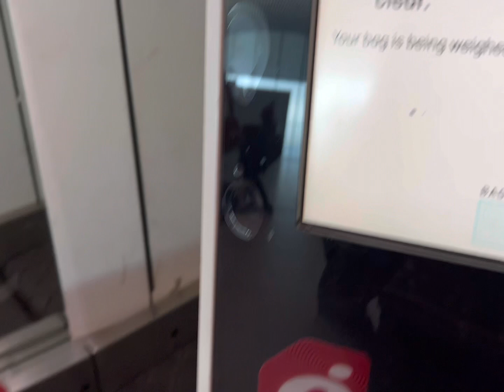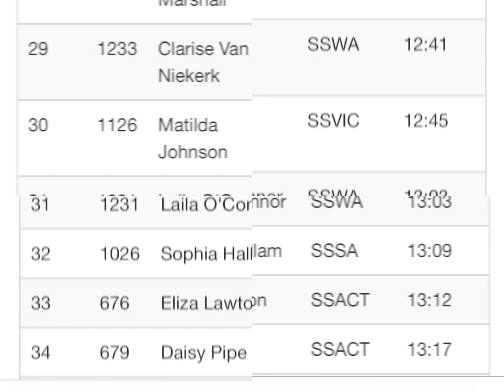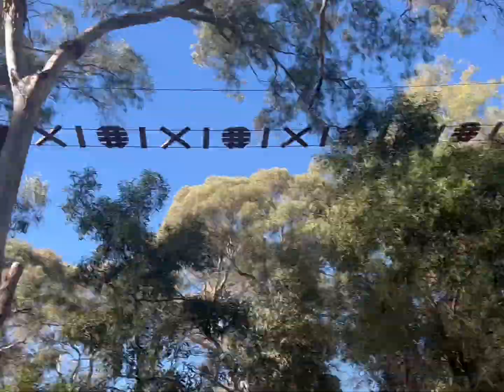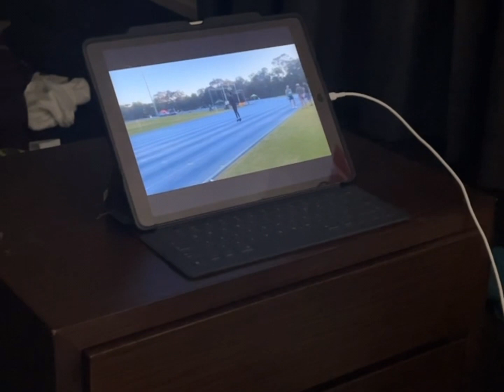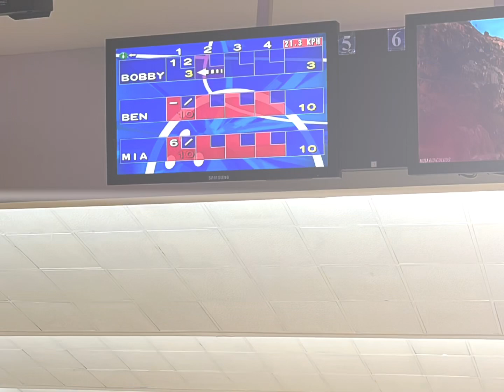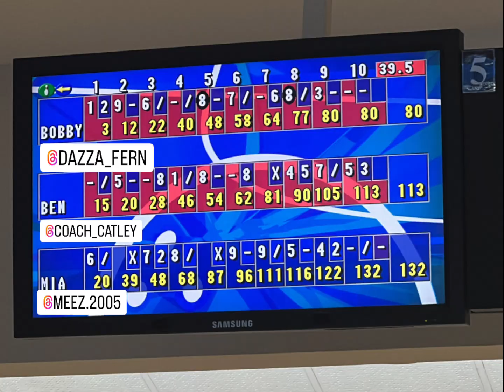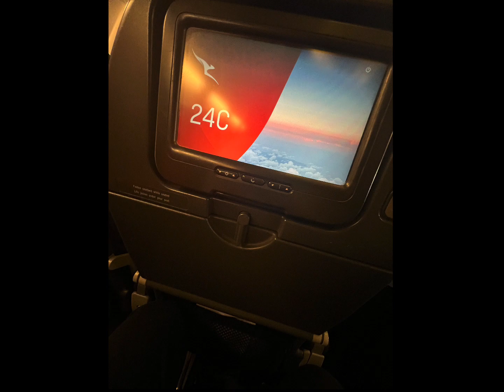2022 Australian Cross Country Championships